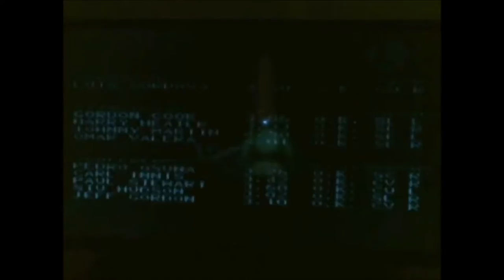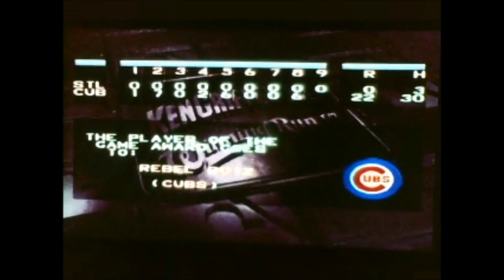22-0 Ken Griffey Jr. Winning Run season game #28 (Cubs, optimized)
Game #28 of Cubs season mode with a maxed out lineup vs the Cardinals. Part of a 162-game season playing out for you on the web.

Ideas, thoughts, opinions all welcome in the comments.

Apologies for the poor quality - this is a webcam capture of the SNES version.

Thanks to Nintendo and Rare for creating such a great game! Long live the SNES.